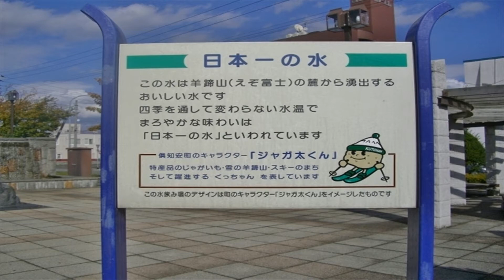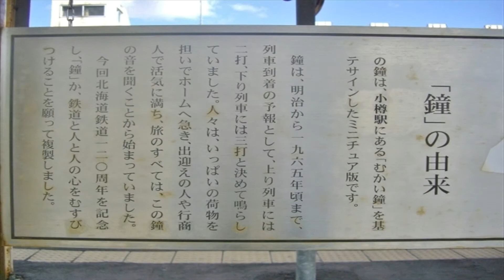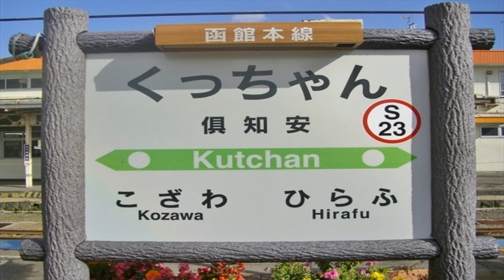【北海道観光】北海道駅めぐり 286番 倶知安駅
撮影日　２００９．１０．１４